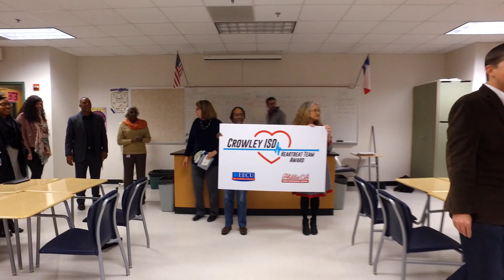Heartbeat Team Award January 2018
Kelly Brown, instructional coach and STEM coordinator at Summer Creek Middle School, is the January 2018 Heartbeat Team Award winner.